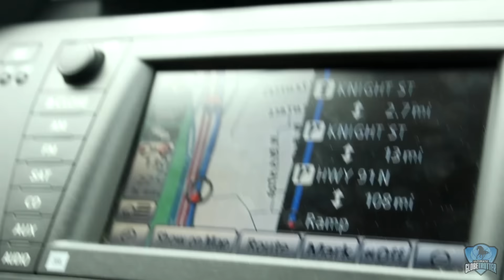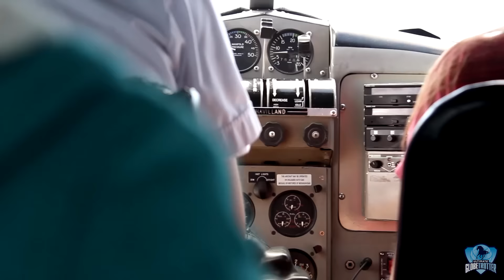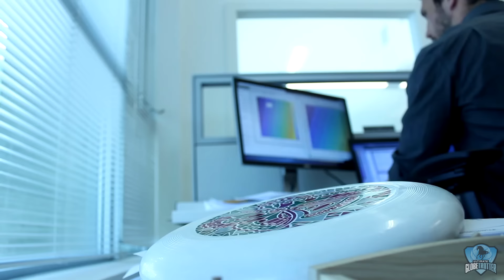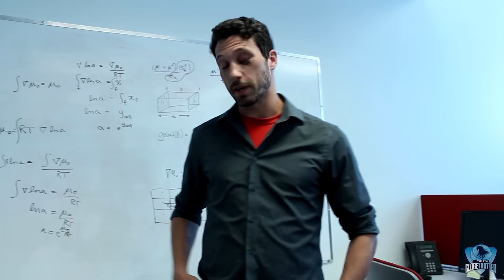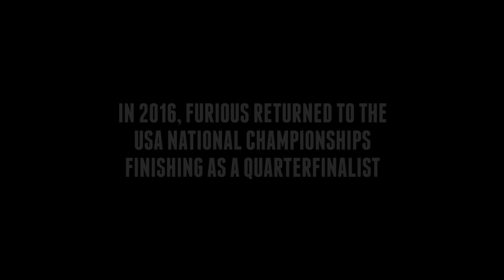UGT 6: Vancouver's Furious George at Canadian Ultimate Championships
Elliot heads north of the border to join the infamous Vancouver Furious George as they battle to continue their undefeated streak at the Canadian National Championships.